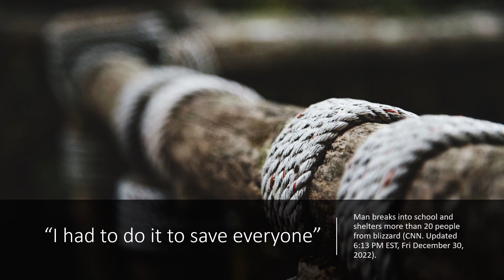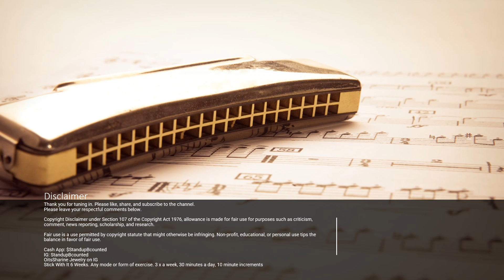"I Had To Do It!" on breaking in a school during the blizzard to save others and himself.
Man breaks into school and shelters more than 20 people from blizzard (CNN. Updated 6:13 PM EST, Fri December 30, 2022).

Thank you for tuning in. Please your respectful comments below.

Stick With It 6 Weeks. Any mode or form of exercise. 3 x a week, 30 minutes a day, 10 minute increments